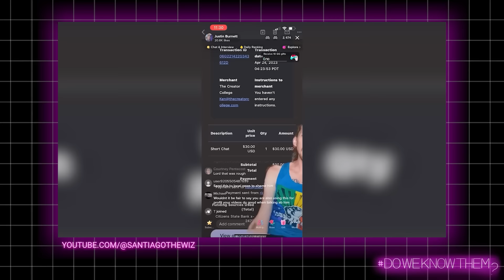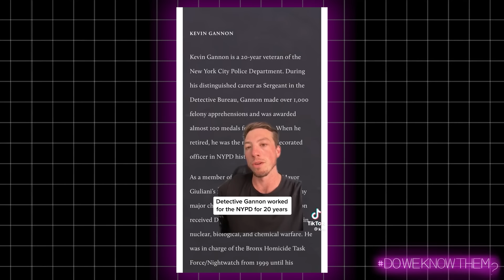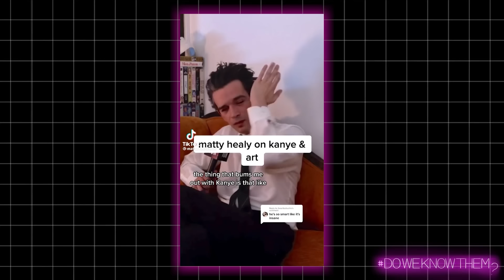TikTok "Detective" Caught LYING & Taylor Swift DATING Matty Healy And Fans Are MAD (ep.48)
In today's episode, we deep dive into the strange world of TikTok "Detective" Ken Waks and explain why Taylor Swift fans are NOT happy with her dating Matty Healy!

0:08 Addressing Our Mistake
3:41 Ken Waks the "TikTok Detective"
34:33 Taylor Swift Dating Matty Healy
56:43 Tattoo Gate Update